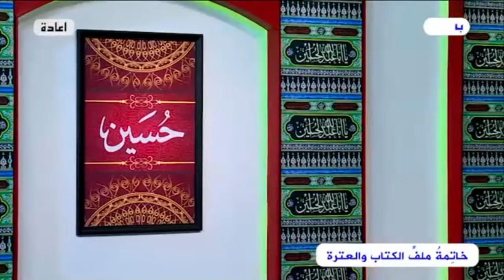هؤلاء الذين يقفون في صف المرجعية بانتظار موت السيستاني ، هل تتوقعون أن شيءً من الدين عندهم؟!!